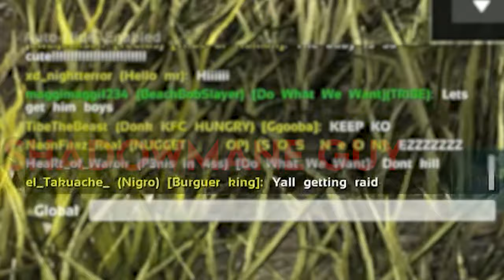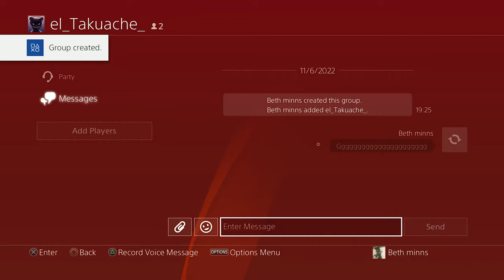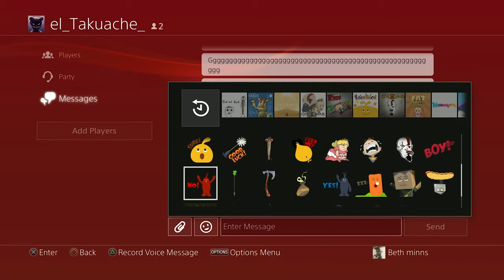Making A ShadowMane User Rage Quit In Ark Survival Evolved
DAX IS A GOOPER